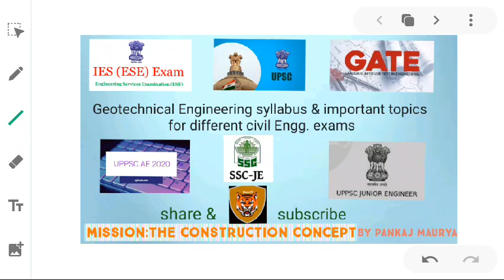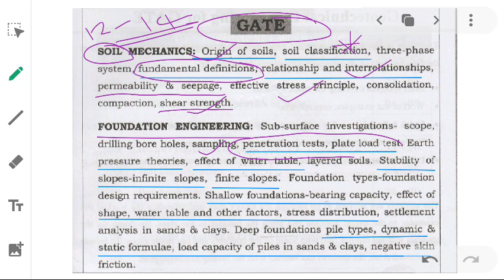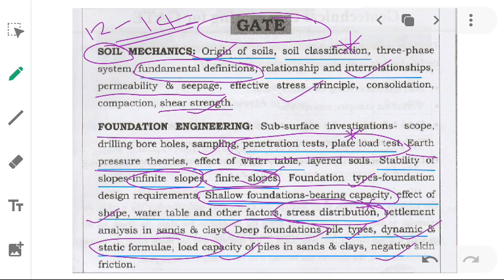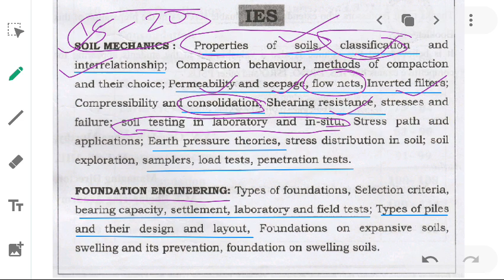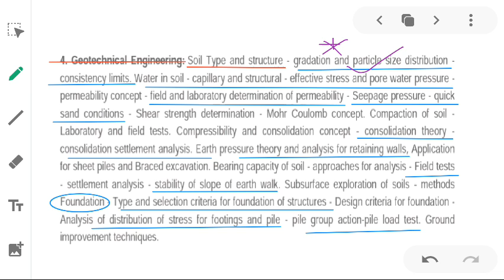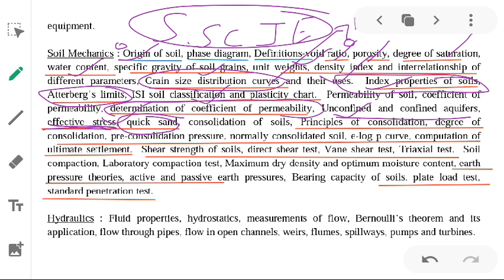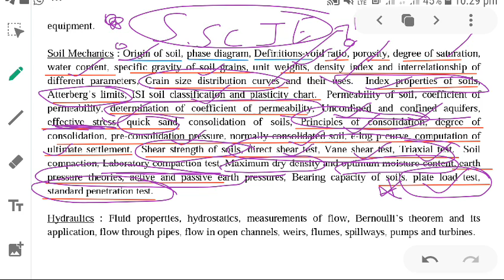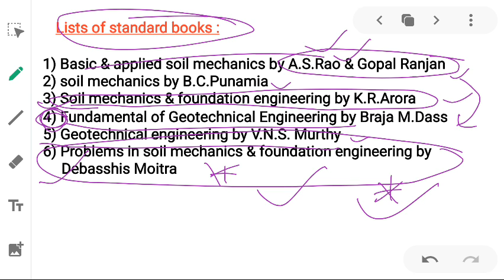Geotechnical Engineering or soil mechanics syllabus, important points & subject weightage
For setting of strategy for various civil Engineering exam preparation.It is very informative video.
Generally, it has covevered the soil mechanics syllabus & important topics.